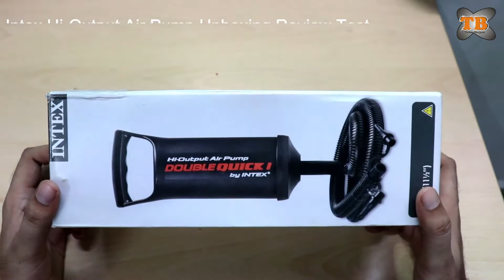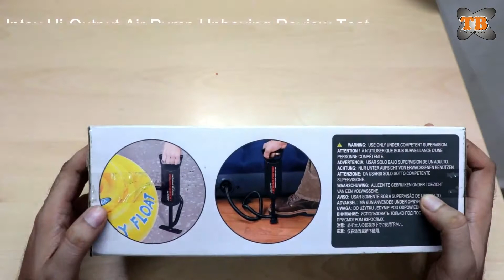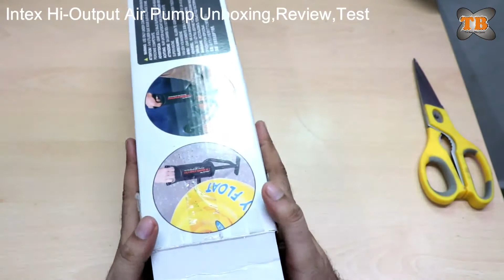Multipurpose Air Pump Unboxing Review and Test in Hindi | Intex Pump | Hi-Output Air Pump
Multipurpose Air Pump Unboxing Review and Test in Hindi
Good and Useful for
Air Mattress
Balloons
Air pillow
Air sofa
Air Toys, Kids Toys, Balls
Party, Birthday and Valentine's day, etc.